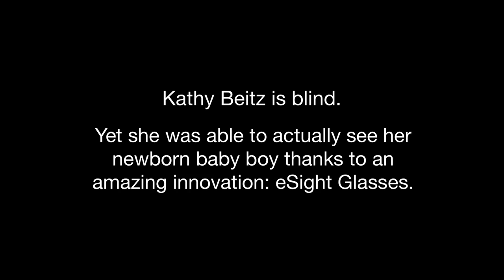إمرأة كفيفة ترى طفلها للمرة الأولى عبر نظارات متطورة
أُصيبت "كاثي بايتز" بفقدان البصر منذ أن كانت طفلة، وكانت تأمل في أن تستطيع رؤية إبنها يوم ولادته، ولذلك أعارتها شركة "eSight" نظارات خاصة، تُعطي المكفوفين القدرة على الرؤية.

وإنتشر للأم الشابة شريط فيديو بشكل واسع عبر الإنترنت، رفعته على الموقع أختها "إيفون فليكس" المكفوفة أيضاً.

ويُظهر المقطع كيف كانت كاثي تكتشف وجه طفلها الذي ولدته للتو، بفضل هذه النظارات الخاصة المتطورة جداً.

وقالت الشابة أمام الكاميرا وهي تنظر بدقة إلى قدمي الطفل ويديه "هذا هو أول طفل أراه، وهو طفلي، هذا الأمر يُلامس قلبي بشدة، حتى رؤية زوجي وهو ينظر للطفل تمنحني شعوراً رائعاً".

ووفقاً لشركة "eSight"، فهذه النظارات الخاصة التي يصل سعرها إلى 15000 دولار "تحتوي على كاميرا وتقنيات عرض وحوسبة متقدمة لتقديم الصورة بوقتها الحقيقي، بحيث يُوفر الرؤية للأشخاص الذين يعانون من فقدانها، ويُمكن لمرتدي هذه النظارات تكبير أو تغيير الصورة، بما يُناسب إحتياجات كل شخص".

وقد بدأت الأخت فيليكس "MakeBlindnessHistory" وهو مشروع لجمع الأموال، لمساعدة المكفوفين - بما في ذلك شقيقتها - ليكونوا قادرين على الرؤية من خلال شراء جهاز "eSights".

وقالت فيليكس "بعد أن ننتهي من تزويد أختي بالجهاز، سنكمل المشروع لمساعدة أخريات وأخريات، حتى نضمن أن أكبر عدد ممكن من المكفوفين قد إستطاعوا الحصول على الجهاز".

لمشاهدة المزيد يرجى زيارة صفحاتنا على الفايسبوك من خلال الضغط على الرابط التالي: